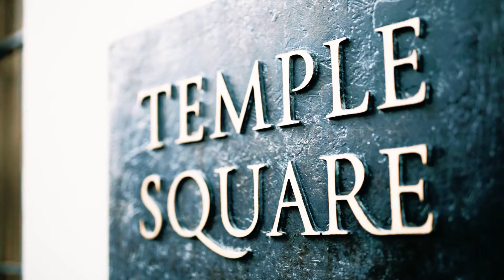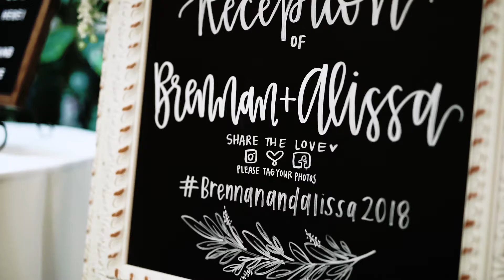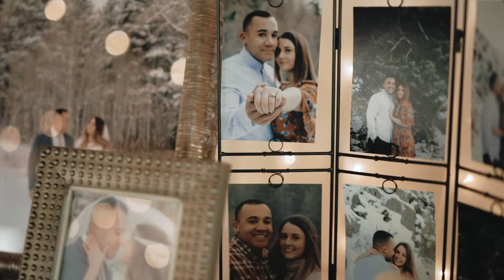Alissa & Brennan : Wedding Film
Equipment Used:
Canon 5D Mark IV
Sigma f/1.4 50mm
Sigma f/1.4 85mm